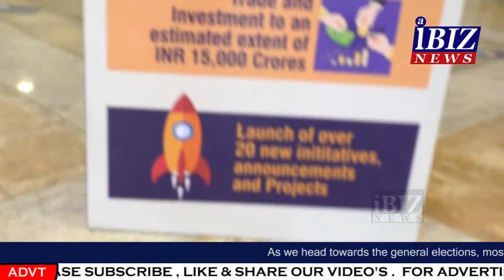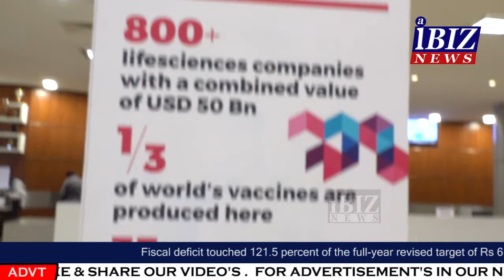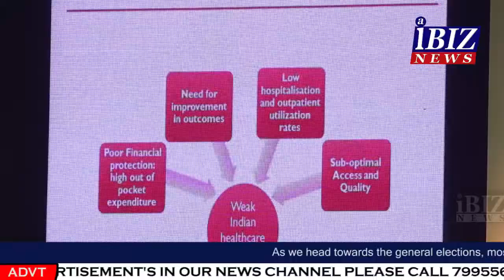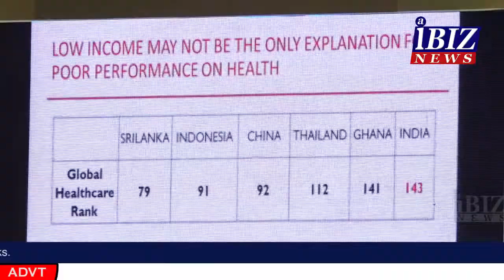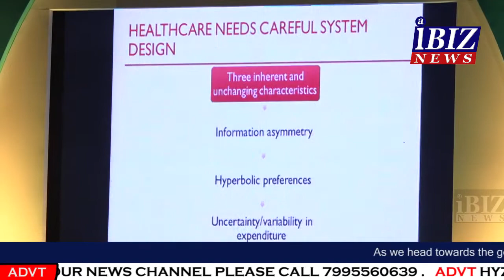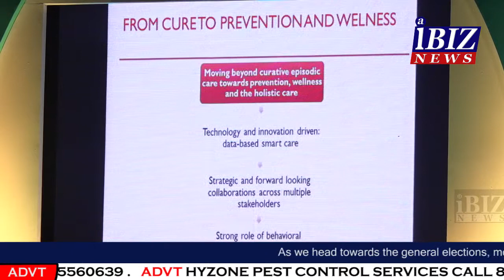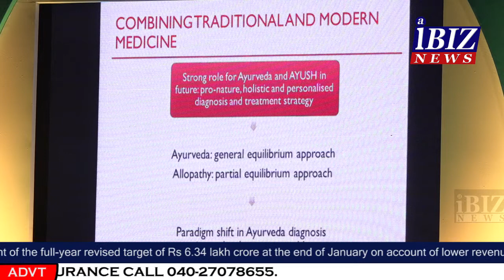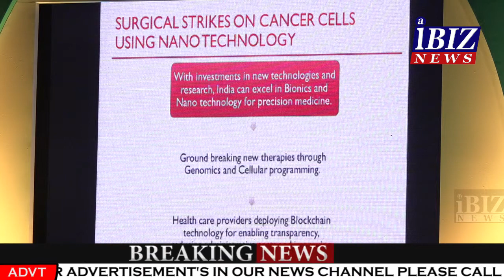BIOASIA 2019 CEA KRISHNAMURTHY SUBRAMANIAN WITH KTR TRS WORKING PRESIDENT II AIBIZ NEWS